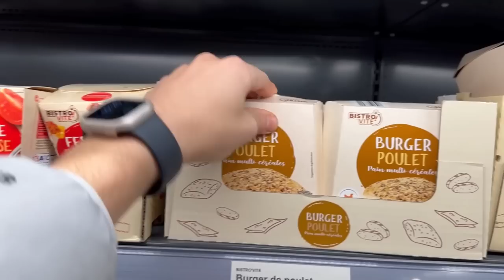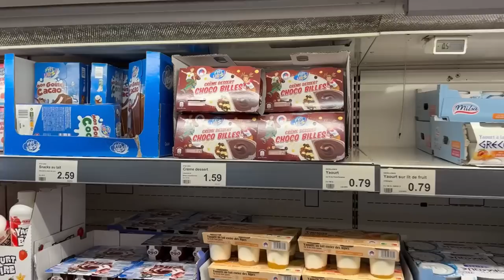ON DÉVALISE ALDI avec 20€ 😱 (Pizza, Cookie, Pate fromage…) Il on recopié LIDL ?